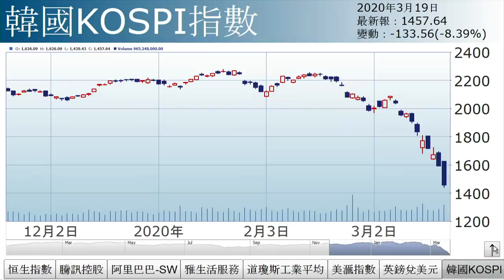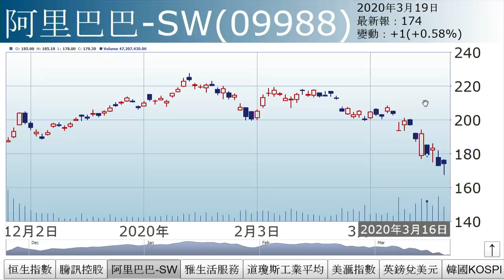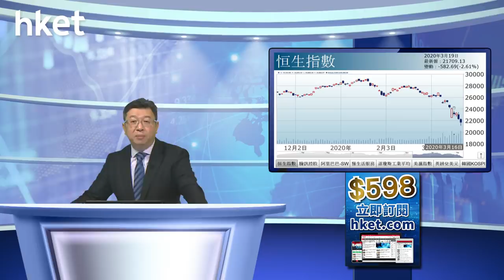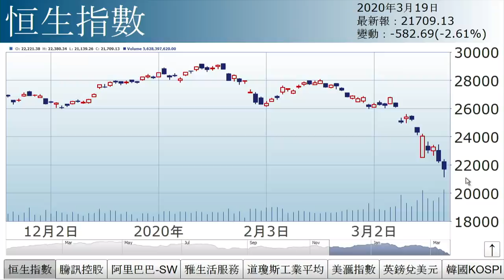李國慶：美滙強的啟示（2020年3月19日）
【香港經濟日報】《投資理財》主編李國慶表示，大成交、大波動，港股仍未能止跌。環球基金爆贖回潮，引致火燒連環船，大量資金流回美股，令美滙急升，其他貨幣則急跌。……（更多內容：